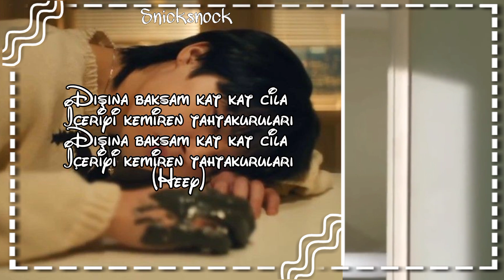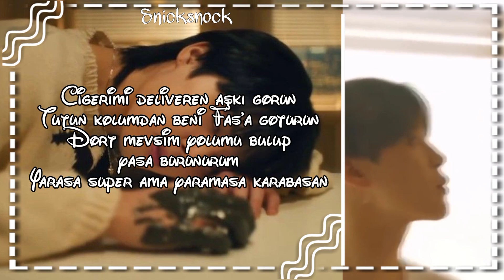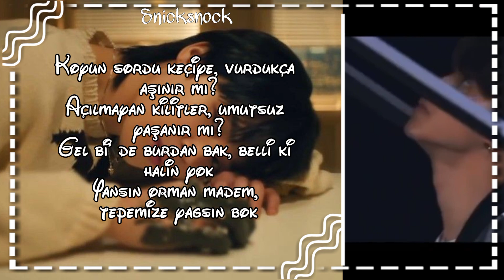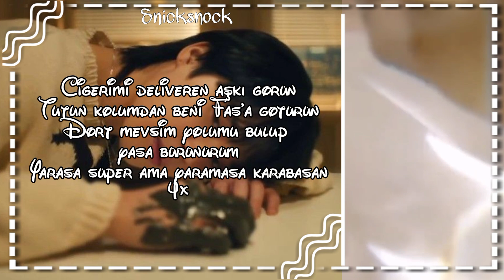BTS JİMİN- Zombi Türkçe Aİ Cover